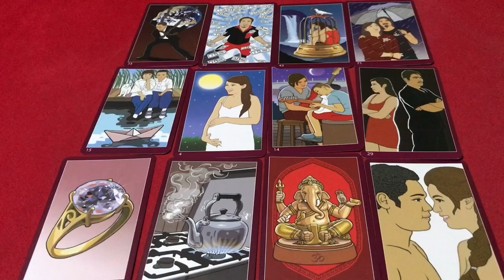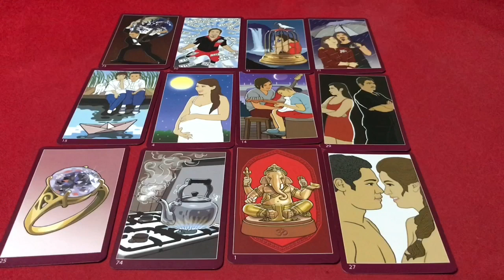☀️ปีมะเมีย 🐎(ปีม้า) ประจำเดือน มีนาคม 2563/2020 โดยคุณปภาวรินท์☀️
ปีมะเมีย ประจำเดือน มีนาคม 2563/2020 การงาน การเงิน สุขภาพ ความรัก จะเป็นอย่างไรโดย คุณปภาวรินท์